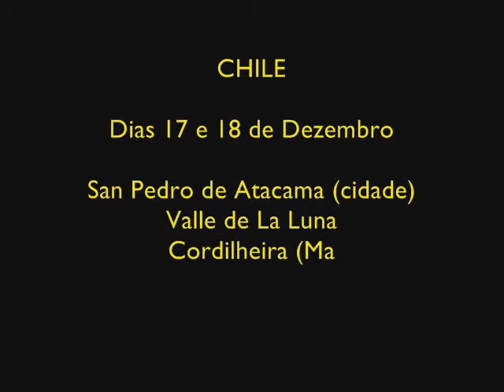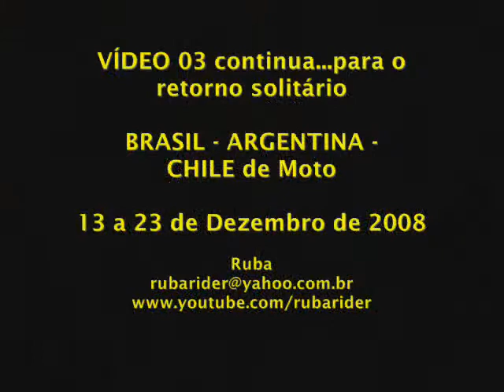Vídeo 03/04 - Brasil-Argentina-Chile de Moto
Viagem de Moto realizada no período de 13 a 23 de Dezembro de 2008. São Paulo - Norte da Argentina - San Pedro do Atacama no Chile. Motos utilizadas: DL 1000 e Bandit 1200S com carburação